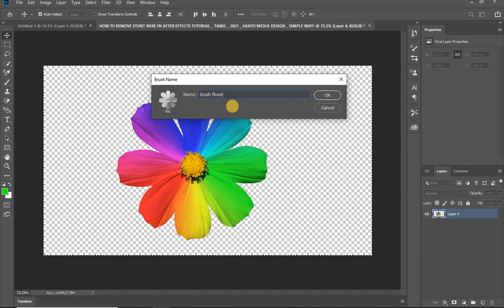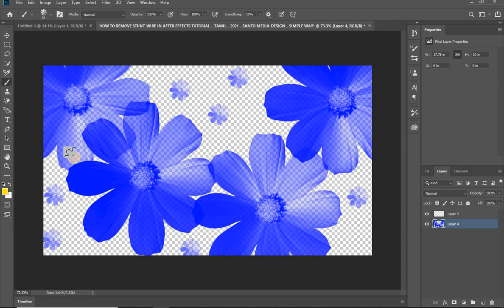brush tool / status aftereffects photoshop premierepro /srinuyadav